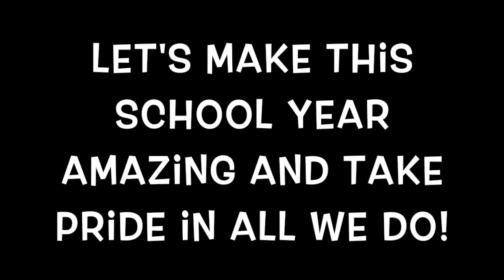Tokyo International School High Standards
A video to start off the new school year with a bang 2017/18